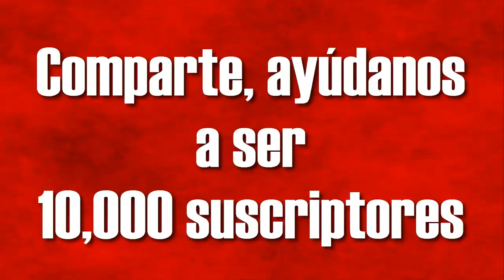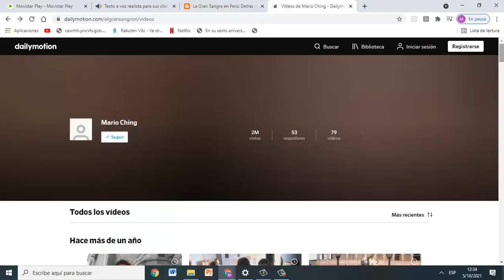DETRÁS DE CÁMARA de La Gran Sangre #1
Si quieres ver contenido similar te invito seguir la pagina de una futura película de acción: